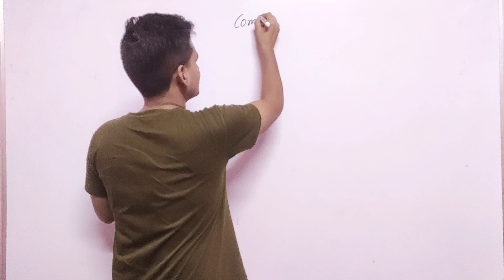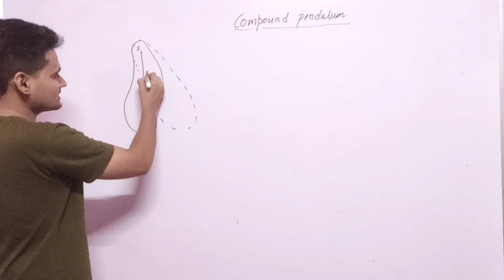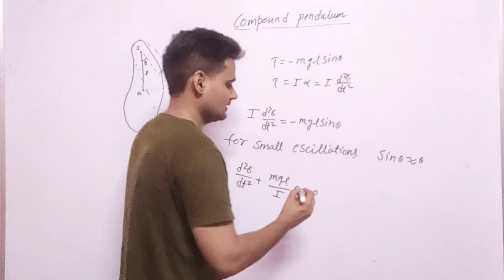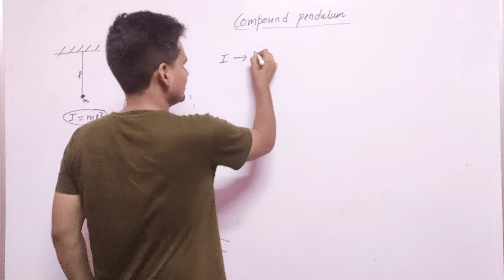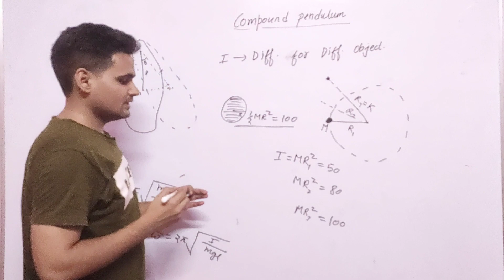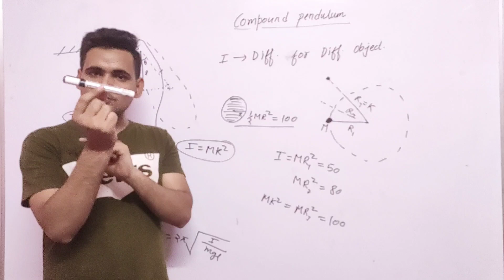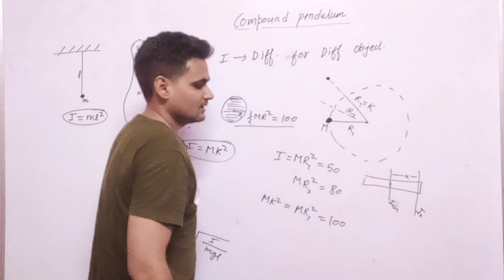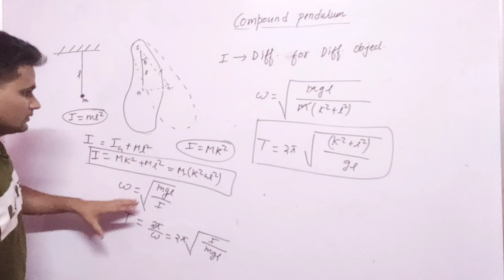Compound Pendulum & Some other important concepts | Bsc 1st year physics